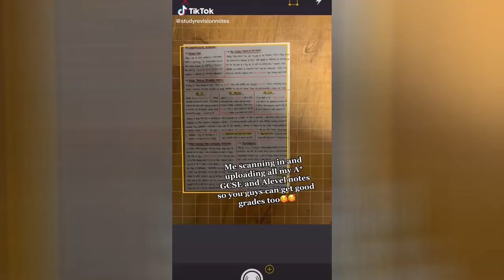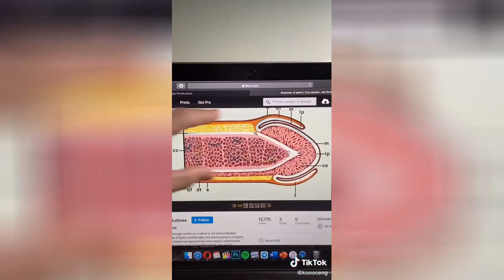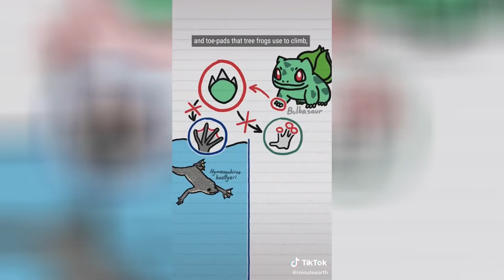Biology Hashtag TikTok video compilation #91